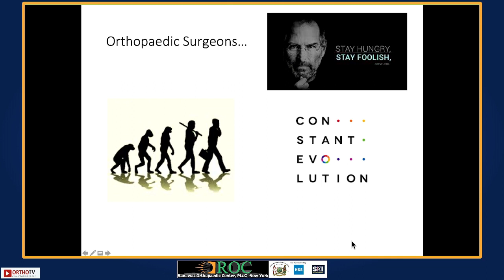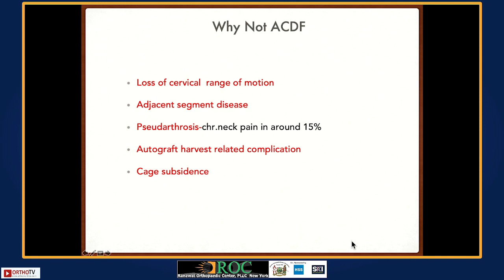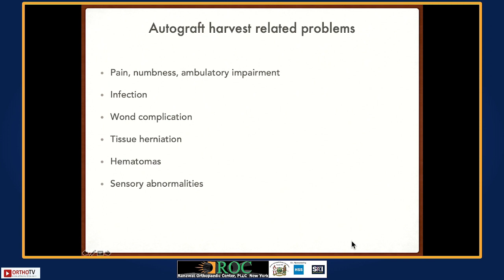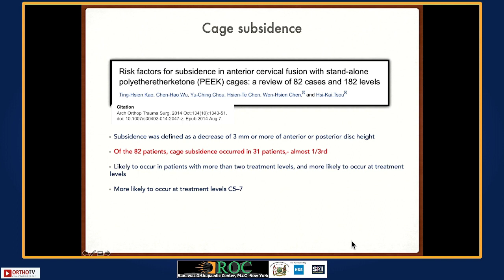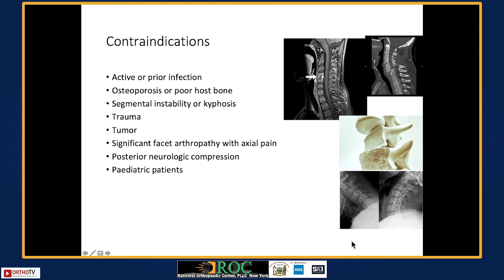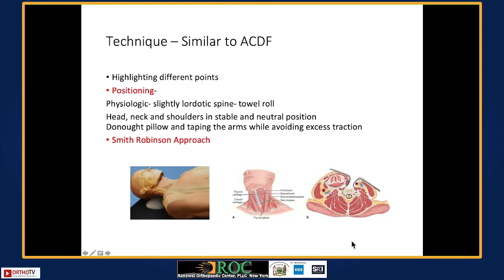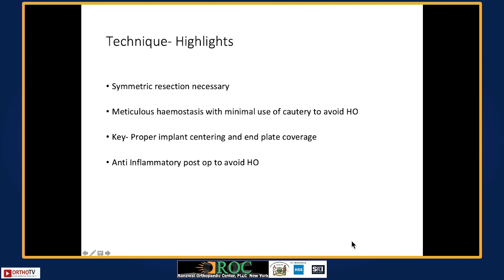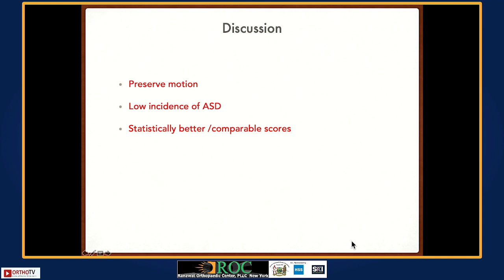Cervical Disc Replacement-Indications, Contraindications and Technique - Dr Sameer Ruparel :ROC 2023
This is part of NINETEENTH ANNUAL WINTER CONFERENCE presented by ROC
"ADVANCES & TECHNIQUES IN JOINT REPLACEMENT SURGERY, ARTHROSCOPY & SPINE”

Organising Team
Dr CS Ranawat
Dr Amar Ranawat
Dr Anil Ranawat
Dr Parag Sancheti
Dr Sachin Tapasvi